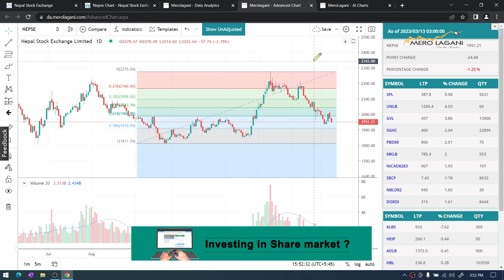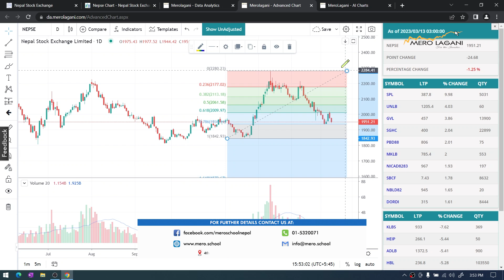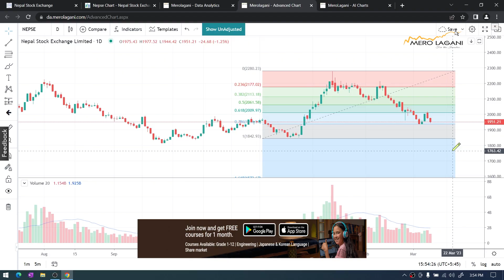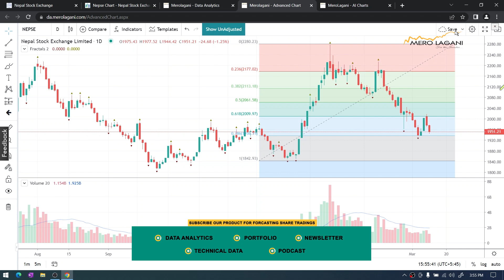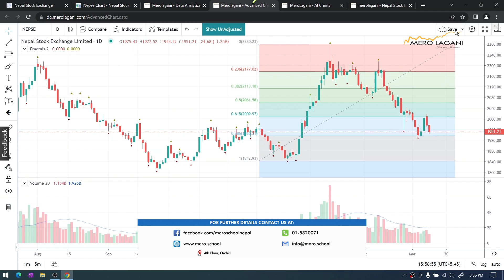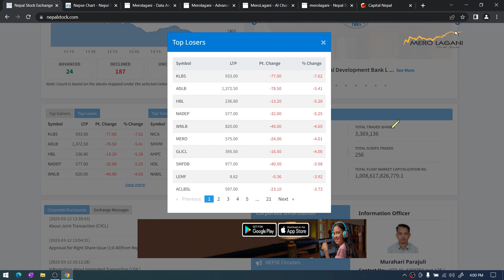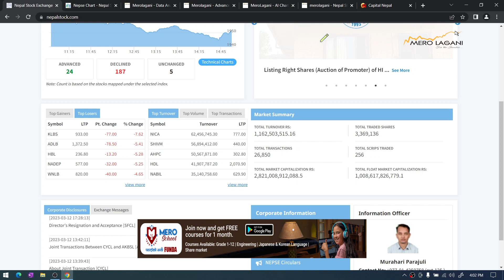सोमवारको सेयर बजार गफ ।। 03/13/2023 ।।